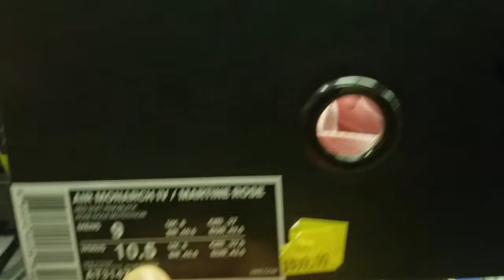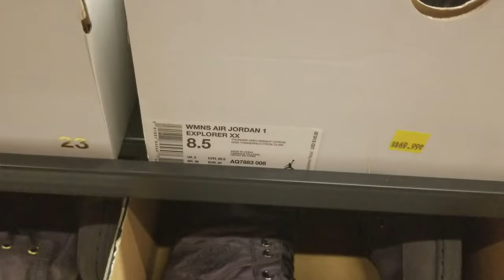Dallas, Texas Nike Outlet Stores Vlog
While on a trip up to the Metroplex area, I dropped into the Grapevine and Grand Prarie Nike Clearance and Outlet stores to see what they had. Did I find a gym or did I brave the unforgiving heat and the long lines for nothing?

Shoe Size: 9.5 in most shoes
Shirt Size: XL
Pants: 38 x 30
Sweat Pants: XL
Height: 5'7"
Weight: 191lbs